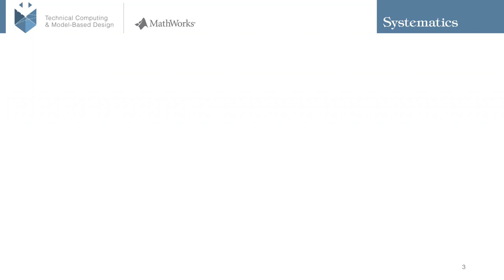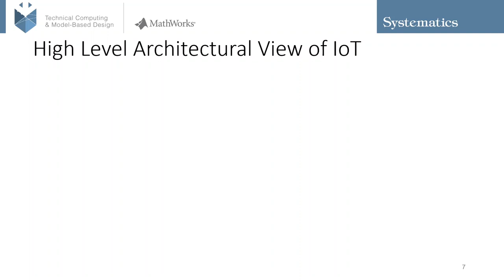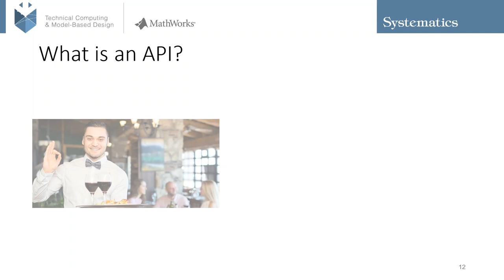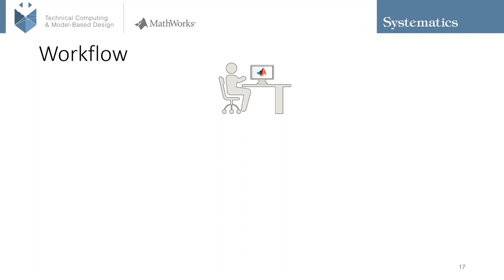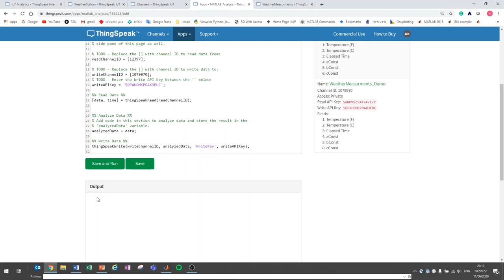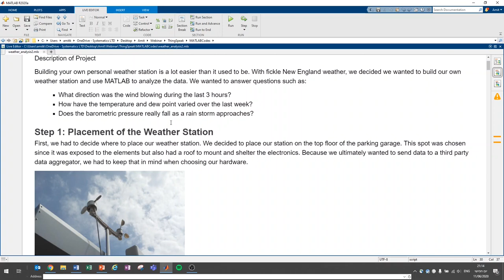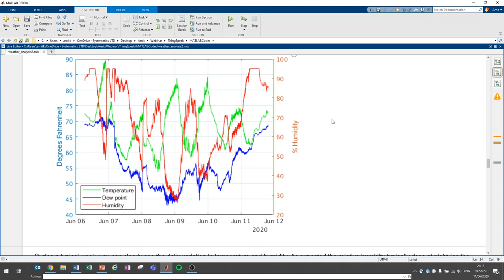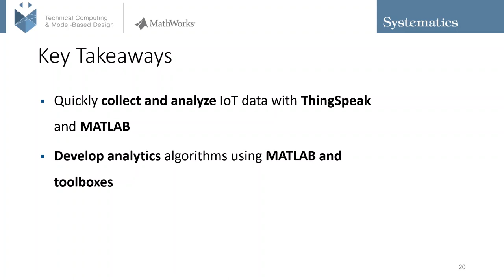MATLAB WEBINAR: ThingSpeak IoT Platform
ThingSpeak is an IoT analytics platform service that allows you to aggregate, visualize, and analyze live data streams in the cloud.
Sensor data can be sent to ThingSpeak from any hardware that can communicate using a REST API or using MQTT protocol.
This tutorial provides an introduction to some of the applications of ThingSpeak, a conceptual overview of how ThingSpeak works, and how MATLAB analysis is incorporated in ThingSpeak.

מנחה: עמית קפלן | מהנדסת אפליקציה, סיסטמטיקס